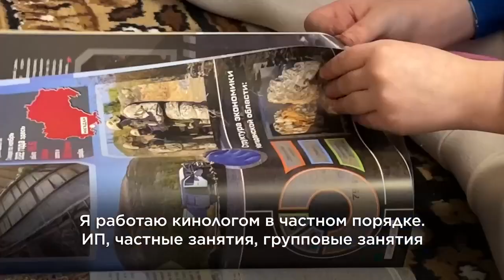Встреча и вручение сертификата на квартиру жене бойца СВО